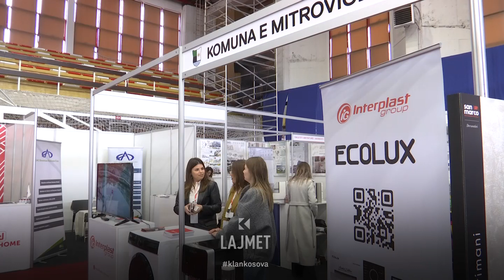Hapet panairi EXPOKOS - 18.05.2023 - Lajmet